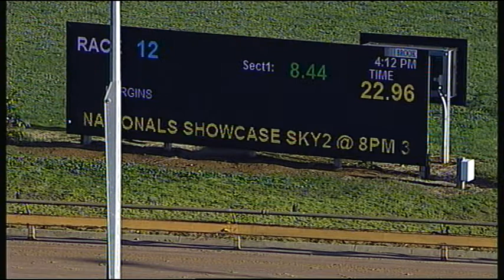WGL THU 09 AUG 18 R12